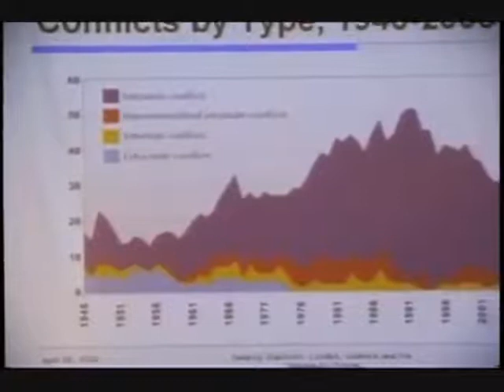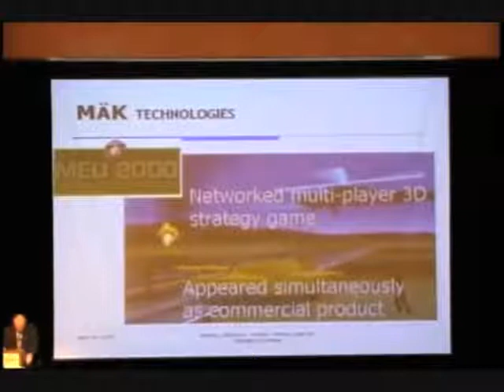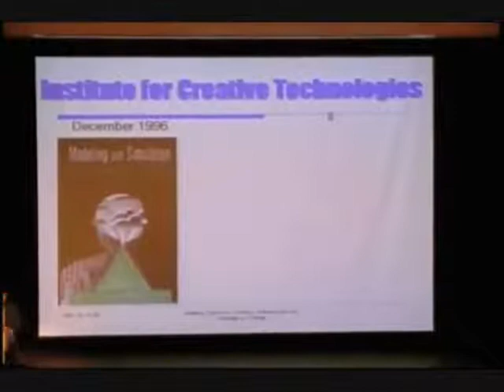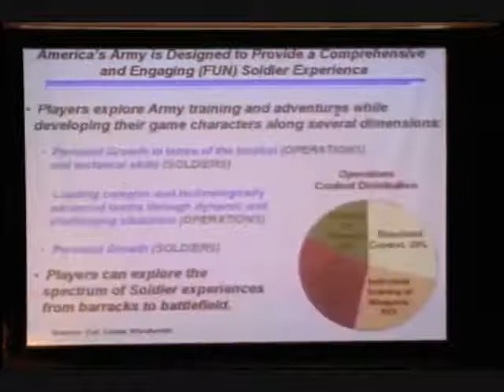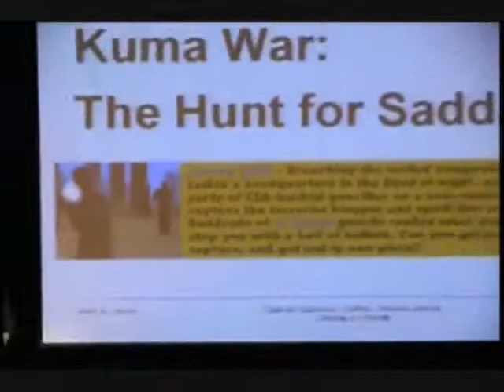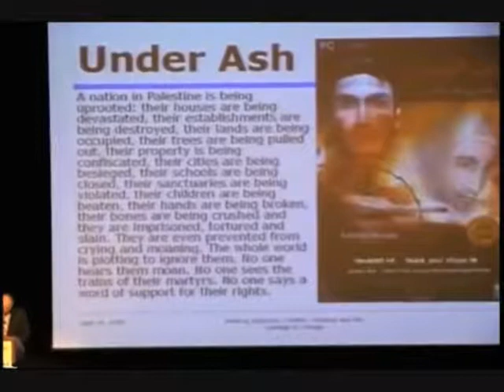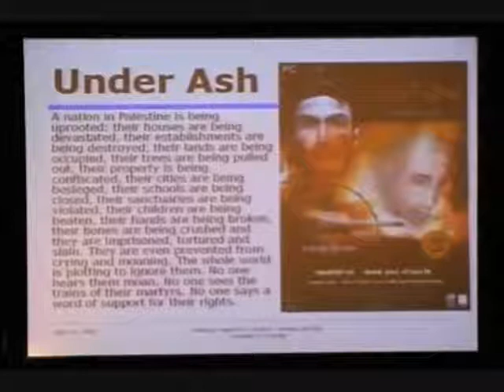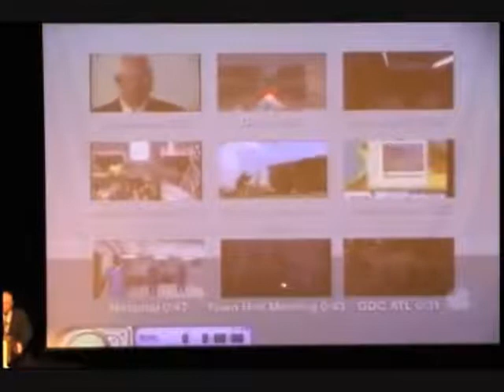Recycling The Military Entertainment Complex ~ Dr. Tim Lenoir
Dr. Tim Lenoir's presentation on Recycling the Military/Entertainment Complex: Turning Swords to Plowshares at Missouri State University's Public Affairs Conference, April 18, 2008.

"60-70% of Army Video Game Simulation Technology in Our Kids Homes Today",

US Army spending $57 million on military simulator using CryEngine 3

"It's a great training product. I've had 'em link the Xboxes together and the sergeant will actually train his teams with the Modern Warfare game."

Politics and Hollywood's images are linked. They reinforce one another. Policy enforces mythical images; mythical images help enforce policy. Jack Valenti, president of the Motion Picture Association of America, has said, quote, "Washington and Hollywood spring from the same DNA," end-quote. - JACK SHAHEEN, director of Reel Bad Arabs

RECRUITING CHILDREN INTO THE US MILITARY Pentagon's Child Recruiting Strategy
(six in ten current US soldiers entered the military as teenagers)
A typical recruitment advertisement reads: "Join the Army and earn up to $70,000 for college." The truth is, nearly all enlistees join the Montgomery GI Bill on entering the military, but only one in twenty qualify for the higher Army College Fund or Navy College Fund benefits. In fact thirty percent of those joining the program receive nothing from it, and the rest, nearly always receive only a fraction of the benefits promised.

Project Censored 2009 - Recruitment Toolbox: Movies, Toys, TV, And Computer Games

1 Corinthians 15:33

Psalm 11:5
The Lord trieth the righteous: but the wicked and him that loveth violence his soul hateth.